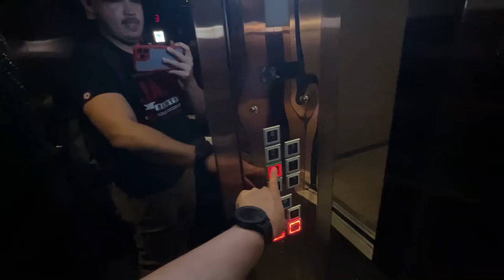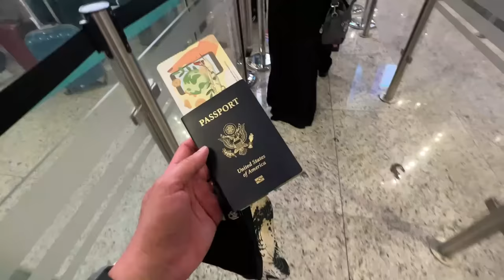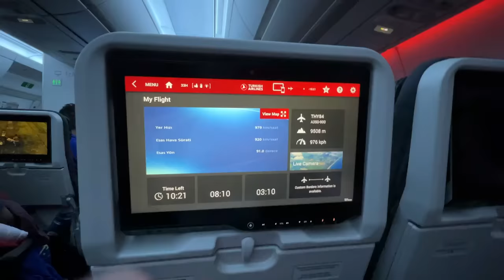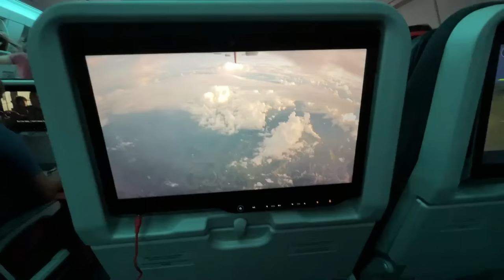BALIK PILIPINAS ULIT - FINALLY BACK HOME - UNANG ARAW STRESS AGAD SI JOWA!!! 🤣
✅ Music Background